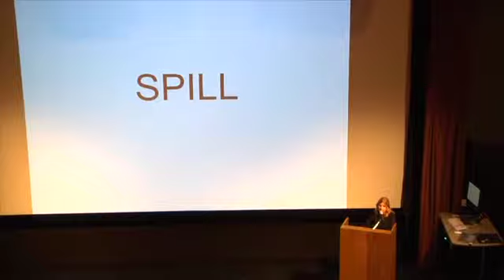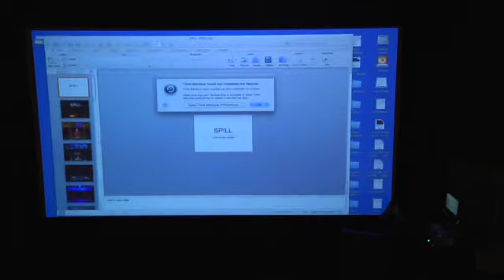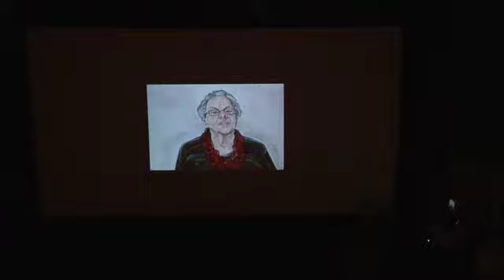Talk by Leigh Fondakowski on her work SPILL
On October 20, 2014, playwright Leigh Fondakowski spoke about the development of her newest work, SPILL, a multimedia play about the 2010 Deepwater Horizon oil spill. In 2011, she was commissioned by Wesleyan University's Center for the Arts as part of the environmental arts initiative Feet to the Fire. SPILL tells the stories of people and communities devastated by the oil spill. She was inspired to write the work following a course about the spill, which she co-taught with Wesleyan’s Director of the College of the Environment Barry Chernoff. The first staged reading of SPILL was done at Wesleyan in February 2012. SPILL had its world premiere in March 2014 at the Reilly Theater at Louisiana State University, performed by Baton Rouge’s Swine Palace. In this talk, Fondakowski  discussed how the play developed from the first interviews she did in Louisiana with Wesleyan students, to the premiere.